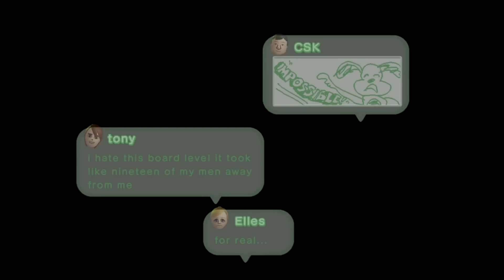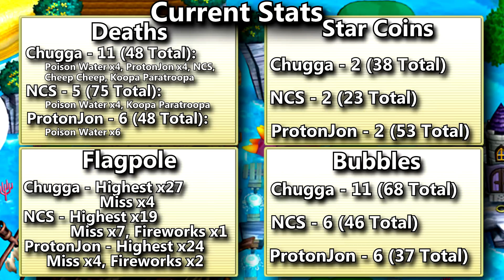New Super Luigi U - Episode 12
Stolen power-ups, 1-ups, and Star Coin. ups, ahoy!